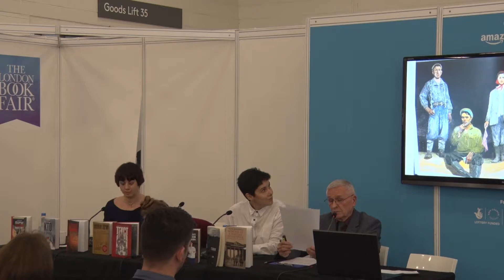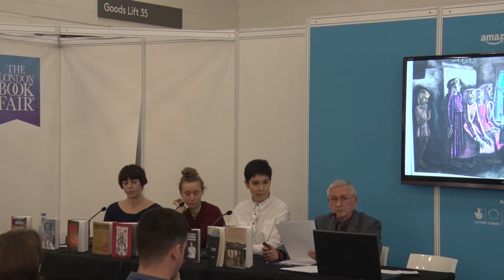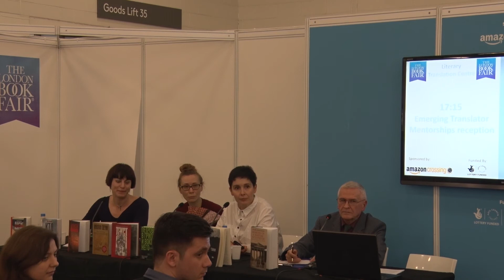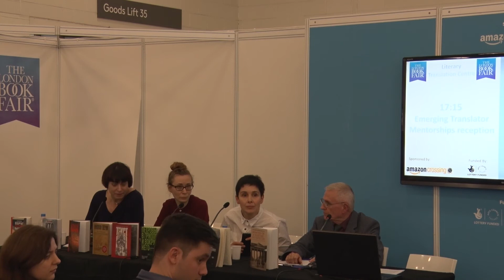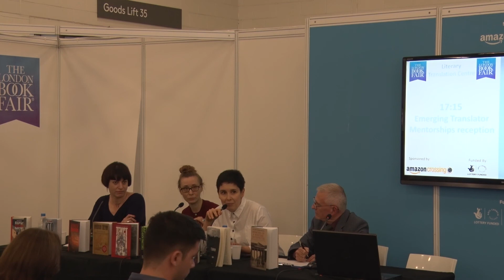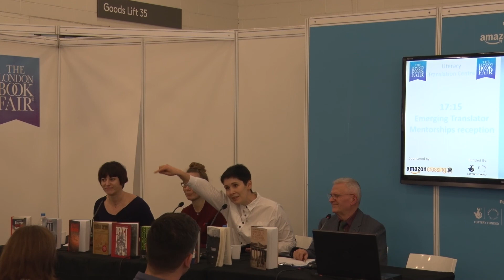LBF 2018 – The World is Not Enough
According to British National Bibliography, the number of literature in translation in the Anglo-Saxon world does not exceed 3% of the total number of books published annually. The number of published translations of Russian authors is also very low. Perhaps, part of it is that there’s such an emphasis on really esoteric, extremely literary work. Yet today, when Russia is often the focus of the whole world’s attention, and information about what is happening in Russia is not always objective, translators and publishers are not merely mediators between readers of different countries, revealing the richness of translated works, national and spiritual uniqueness of different cultures. Today literary translators and publishers are international figures in the sphere of cultural diplomacy, helping people of different countries and nationalities, different traditions and cultures to understand each other better.

We will introduce the world's publishing community to all the diversity, the whole range of works of contemporary Russian literature. Attention will be given to the mainstream, crime, fiction and serious literary texts.

The entire world book culture will benefit if a wider range of Russian books is translated and published, and the publishers could implement successful commercial projects with Russian authors.